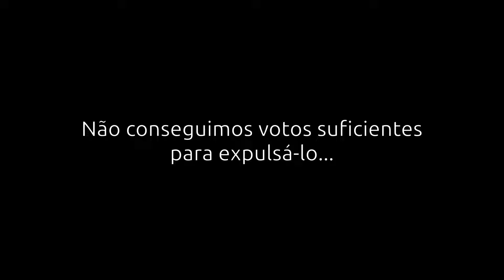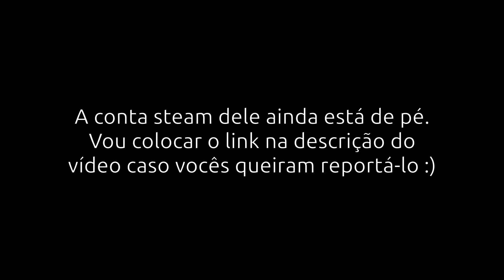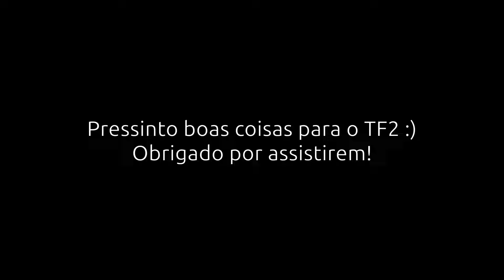Justiça contra um cheater!! TF2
Compre canecas, camisetas e adesivos do canal!!

página no facebook Apoie o canal!